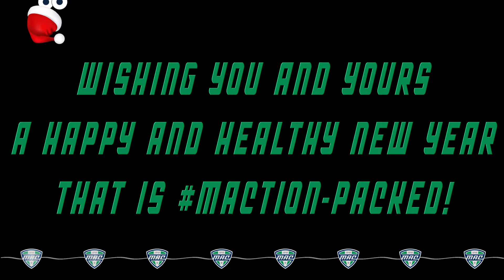Happy Holidays from the Mid-American Conference